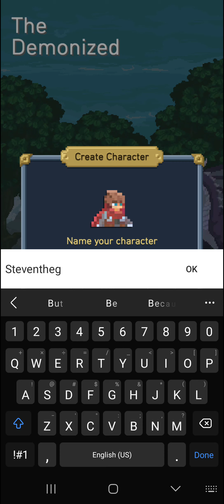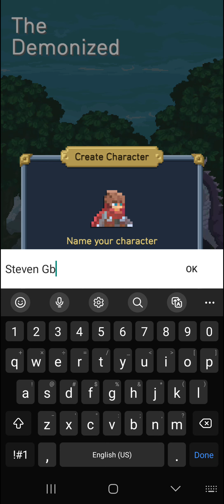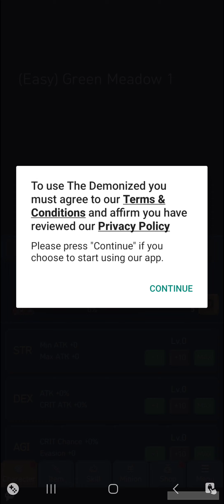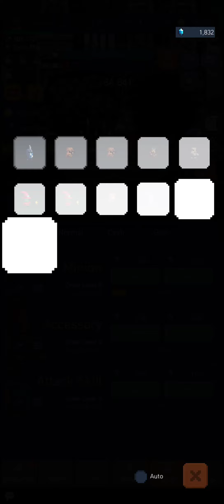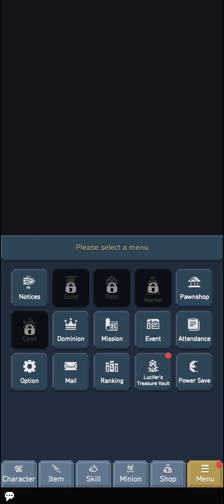The Demonized (Android) Part 1: Ah, another IDLE Demon Slayer Sidescroller